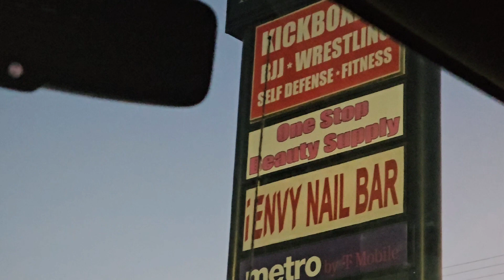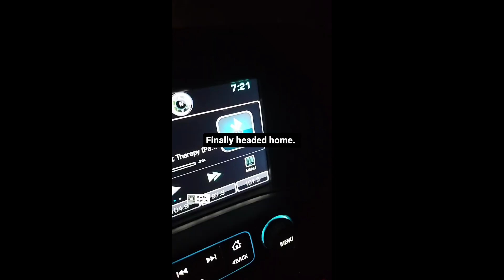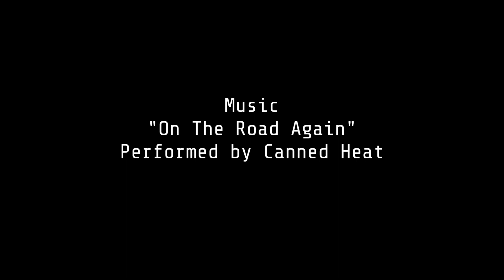Francis Ngannou died + other stuff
This week, and stuff.